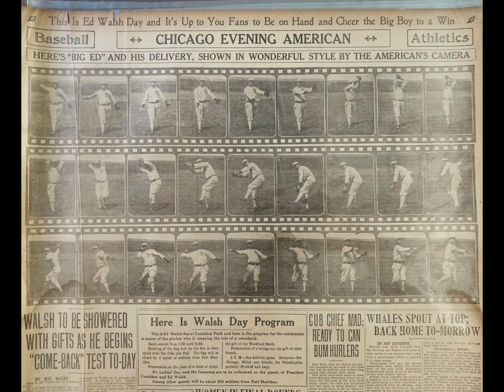Ed Walsh Pitching Mechanics & Rare Footage【MLB All-Time Career ERA Leader】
This video was made using frame by frame photos of Ed Walsh's pitching motion